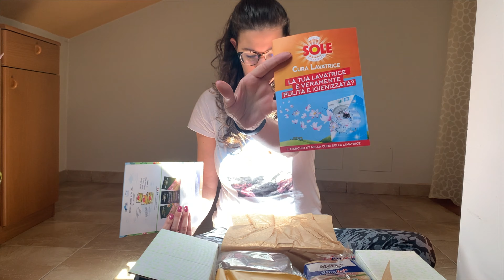Unboxing DEGUSTABOX Maggio 2021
Ed eccoci al nostro solito appuntamento mensile. fare l'UNBOXING della DEGUSTABOX del mese, in questo caso di maggio!
Come al solito tante cose sfiziose e curiose da provare, se volete vedere insieme a me cosa abbiamo trovato questa volta guardate il video!!!
Grazie per averti seguita, al prossimo mese :)

Dai, che aspetti!!!

🛠LA MIA ATTREZZATURA:
📱Iphone XS